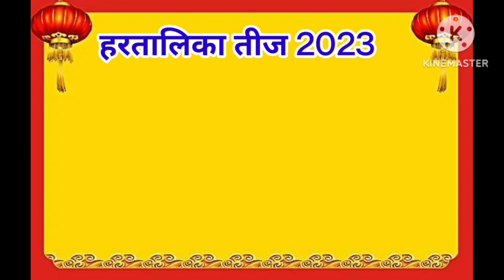2023 तीज व्रत, हरतालिका तीज पूजा 2023 का शुभ मुहूर्त | Hartalika Teej 2023 Date Time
2023 तीज व्रत, हरतालिका तीज पूजा 2023 का शुभ मुहूर्त | Hartalika Teej 2023 Date Time|
Hartalika Teej Ke Niyam 2023: हरतालिका तीज व्रत 2023, संपूर्ण नियम, व्रत से पहले वीडियों जरुर देखें